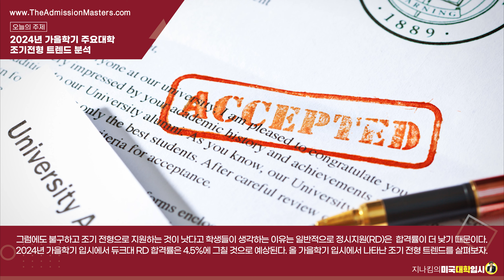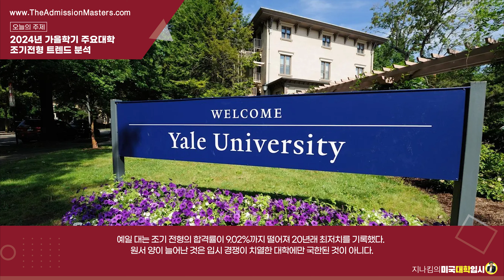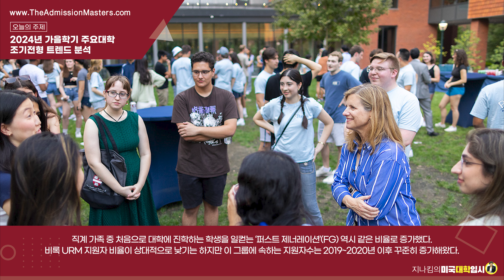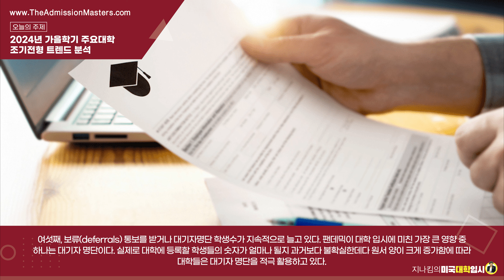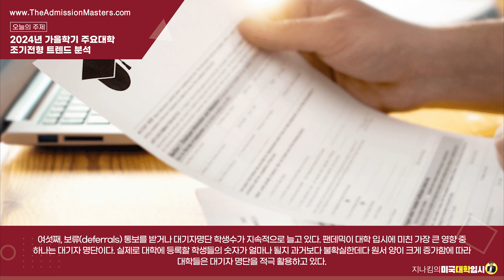[지나킴의 미국대학입시] 2024년 가을학기 주요대학 조기전형 트렌드 분석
주제: 2024년 가을학기 주요대학 조기전형 트렌드 분석

1-855-GO-MASTERS(466-2783)